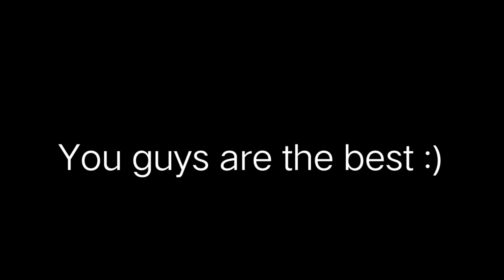1k Subscriber Special! :0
Enjoy ;3

Note: You can use my stick figures without crediting me but aleast don't claim that it's yours, it's my stick figures. (Except for the ones I downloaded in the website lol)

Also most of it is just my Red X Origins tryout so ye